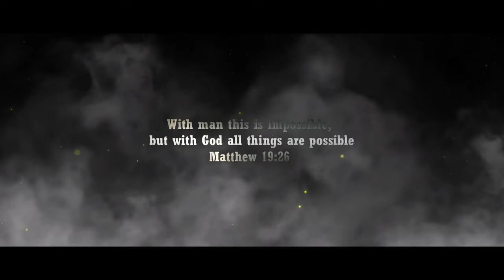World War Z: Chapter 2 Trailer (2024) Brad Pitt, Mireille Enos | Zombie Movie | FM6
Thanks to all MacamTV members that made this video possible:

Editing Details:

When it comes to Brad Pit I think of two films, Mr. & Mrs. Smith and his big hit World W4r Z. In comparison for who deserves a sequel the most it would definitely be World W4r Z. The movie success in the box office is enough to argue that. The film almost had a sequel unfortunately it was canceled. The film has now become one of the most underrated films. I begin act one showing Gerry Lane getting interviewed about his emotional state. Suggesting this will be set right after the events of the film since Gerry went through a lot that could effect his emotional state.

This version I teased a new plot of Gerry lane working with his father, that will be played by George Clooney. “We still don’t know how it started” line I featured to build the plot of finding how it started to prevent it again in the future. Good thing by the time of making the trailer Brad Pitt has new films to help make the trailer realistic. “We made a cure before we can do it again if we work together” line from Gerry Lane I added in act 3 to make the plot about using what they learned to fix the problem. For the final scene there was an awesome fresh clip of zombie army for the epic ending.

VIDEO CREDITS | WORLD W4R Z | F1 (2025) | WOLFS | FURY | HANNAH S2 | KODACHROME | WE ARE ZOMBIES (2024) | ON THE RUN | ALIVE (2020) | ARMY OF THE DEAD HORDE EFFECT BY FILM RIOT | BLENDER 2.80 OF THE DEAD SHORT FILM BY GHP FILM |

MUSIC CREDITS | WORLD W4R Z TRAILER 2 MUSIC